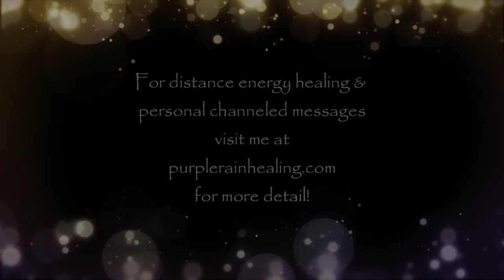June 2024 Ascension & Energy Update - Reaping Rewards, "As Above, So Below", June Solstice & More!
Join me for the June 2024 Ascension & Energy Update as we enter into the month of the Solstice!